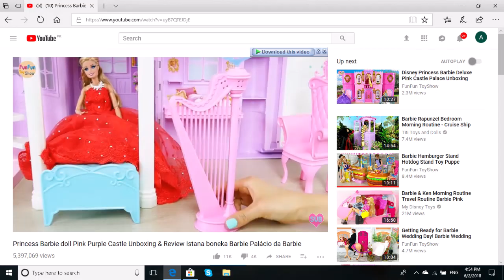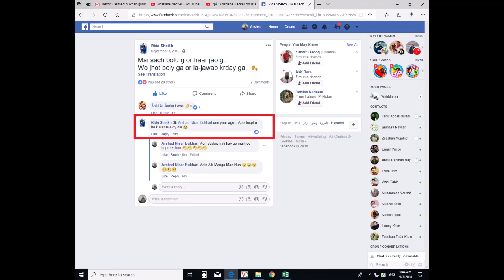Mera Dil Badal De Junaid Jamshed Memory || Urdu Naat Nasheed with Nice Memories || 21 March 2019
Mera Dil Badal De Junaid Jamshed Memory ||  Beautiful Naat Nasheed With Un Forgettable Memories ||

Mera Dil Badal De Junaid Jamshed Naat Memory ||  Beautiful Naat With Un Forgettable Memories ||